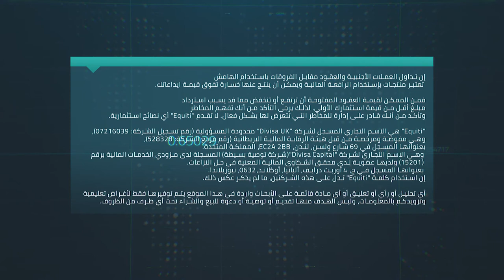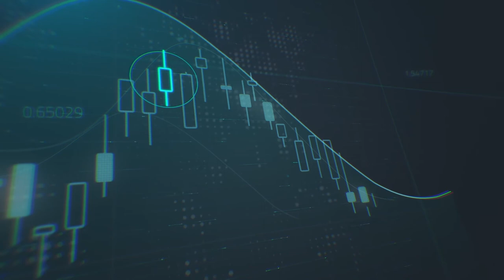مواصة ارتفاع أسعار النفط بتفاؤل تحسن الطلب العالمي